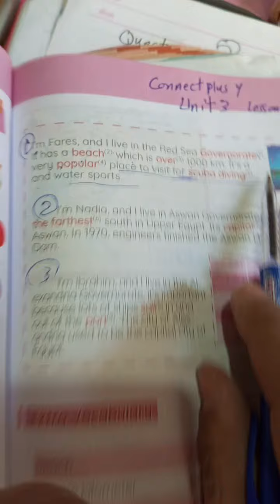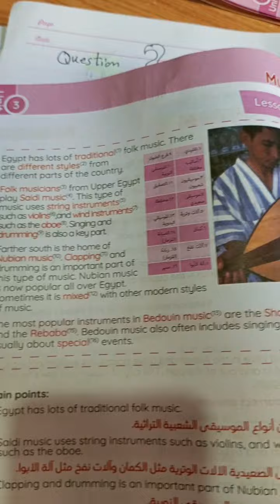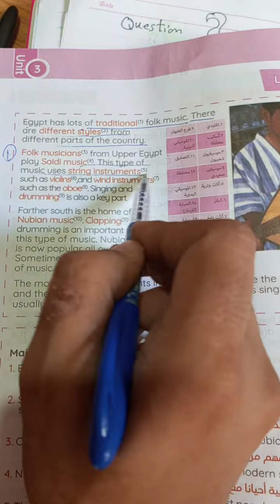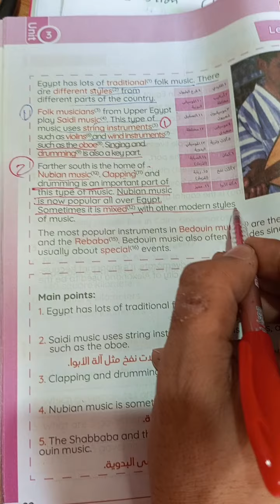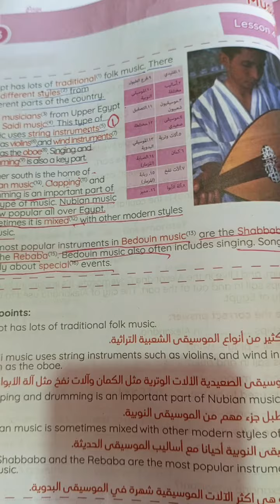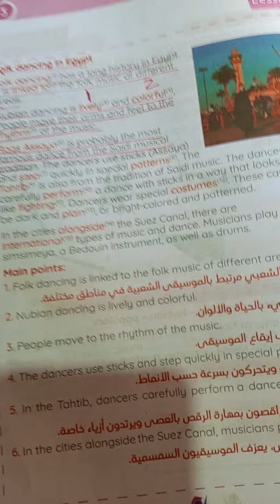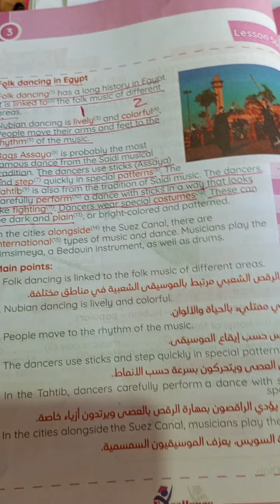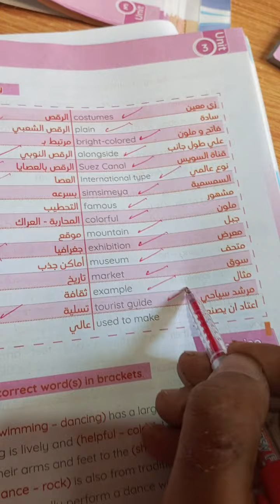connect plus 4 unit 3 lesson 3